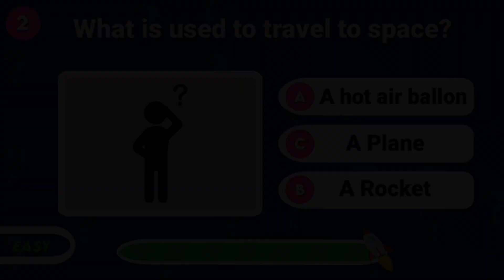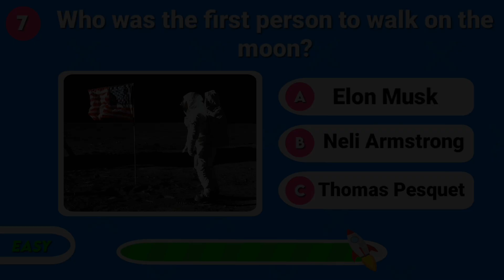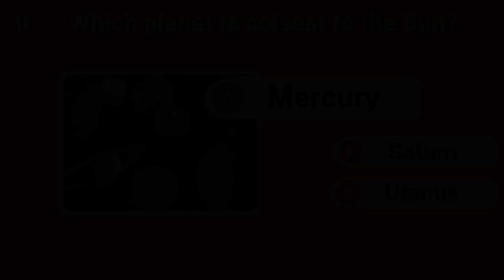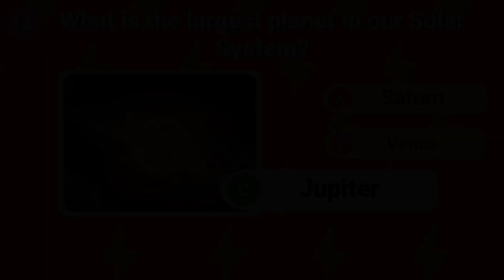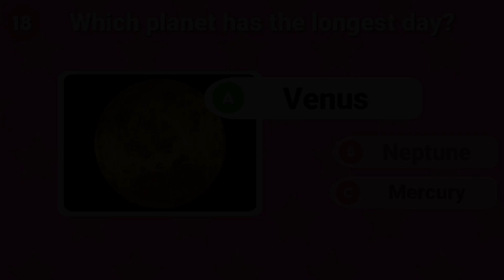Test Your SPACE Knowledge!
Think you know a lot about space?
In this video, you’ll face a series of fun and challenging questions about planets, galaxies, black holes, and mysterious cosmic phenomena. Watch, pick your answers, and see how many you get right!

Can you score 100%?
Let us know your result in the comments!

0:00 Start
0:28 Easy
2:28 Medium
4:43 End